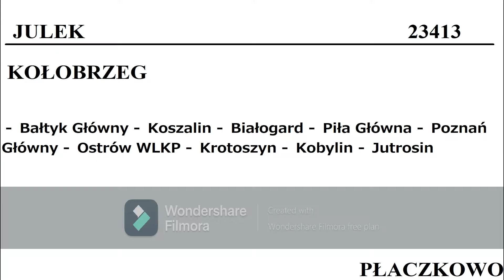EP07-356 Pociąg Specjalny "Julek" rel: Kołobrzeg - Płaczkowo w Bałtyku Głównym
Dniu 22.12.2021 EP07-356 Zaciąga Pociąg Specjalny "Julek" którzy pasażerowie z Kołobrzegu zabrali do Płaczkowa na imprezę noworoczną, ludzie z Bałtyku nadali Fakty11 na żywo o pociągach specjalnym "Julek" który się wydarzyło w Płaczkowie?

Bałtyk Główny - 150 ludzi wsiadali do pociągu "Julek"

Wyjazd z Kołobrzegu 10:00
Przyjazd do Płaczkowa 17:54

Komputer:
🔑Procesor 234L - Intel
🔒Firma: Dell
📌Pamięć: 150 GB